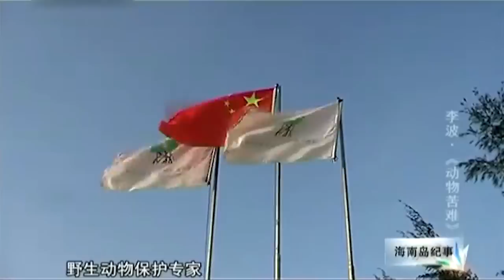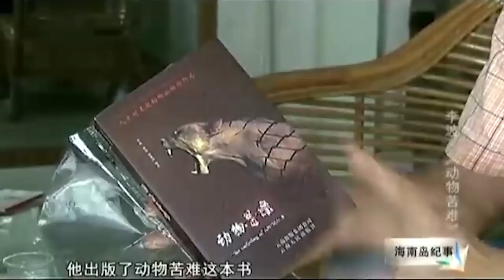海南城区发现怪物，在中国竟已绝迹，引来众人围观！村民被咬一口，连打四周狂犬疫苗【海南记忆】